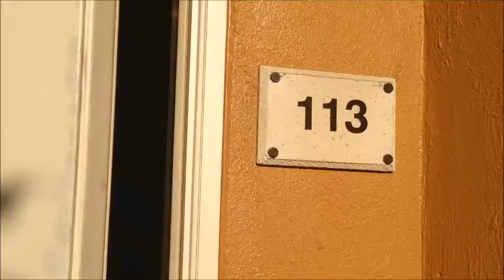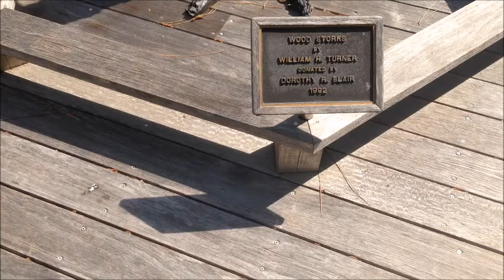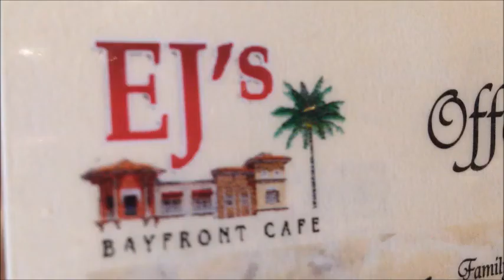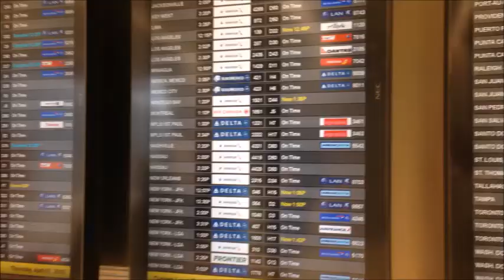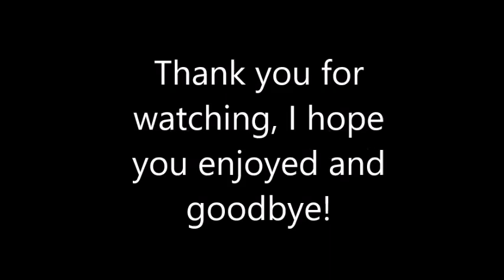Naples Florida - Our Adventure Part 2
I am so grateful for all that I have. I feel like the luckiest person alive. I want you all to know there will be rough times but please always try your hardest to be happy and be the best person you can be. Don't let other people change you! Be you and be proud!

Come Say Hello Again Soon!!
There will be a new video up next Sunday at ten am

Goodbye for now Xxx